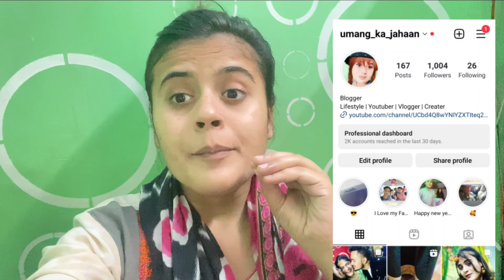Movie time 🍿 🤩 || Umang vlog